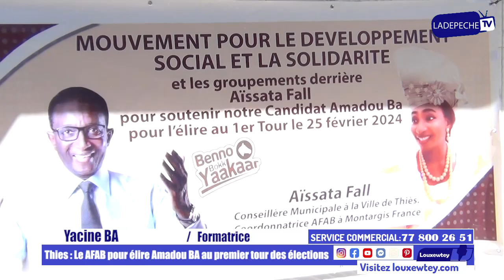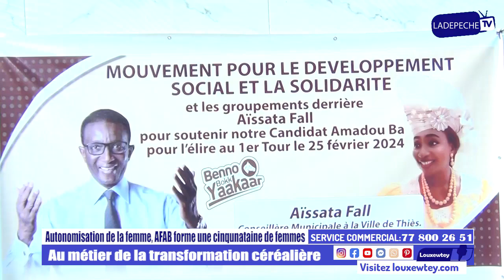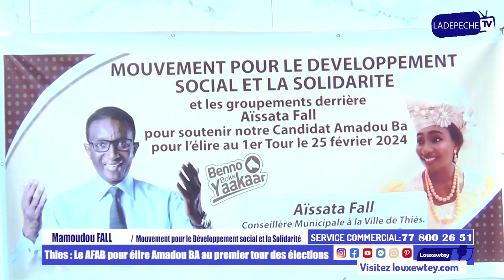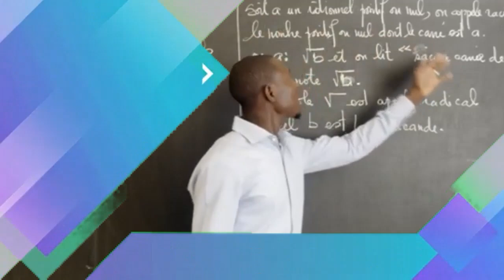Le Mouvement pour le Développement Social et la Solidarité forme les femmes dans la transformation